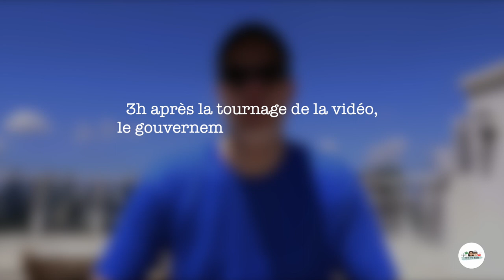🇵🇭🇺🇸 La Battle des Fast-Foods aux Philippines (sinon on a déménagé...mais pas à cause du Covid-19 🦠)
Semaine un peu agitée... Entre un déménagement 🏠, un virus de plus en plus menaçant 😷 et la bataille des Fast Foods🍔🍗, on ne sait plus trop où donner de la tête🙃.

Bref vous l'aurez compris après notre vlog très sérieux sur l'Histoire des Philippines 🇵🇭 (la seconde partie arrive bientôt) et pour détendre un peu l'atmosphère, un vlog plus léger cette semaine😉. Bon j'admets que la fin est plus sérieuse quand même...

Au menu cette semaine :

0:00 - Annonces de la chaine
01:45 - Notre déménagement (enfin) et notre redécouverte d'une vie saine (ou pas...)
05:30 - La bataille des fast-foods 🥊 aux Philippines entre McDonald's l'américain 🇺🇸et Jollibee l'outsider philippin🇵🇭.
12:30 - La situation de l'épidémie du civid-19 🦠 ici aux Philippines.

- Want to discover the Philippines for 1 year with us ? So follow us on Off To Bliss. Discovery, food, escape, change of scenery? You are on the right channel ! Enjoy !

A bit hectic week ... Between a move 🏠, an increasingly threatening virus 😷 and the battle of Fast Foods🍔🍗, we do not know where to turn🙃.

In short you will understand after our very serious vlog on the History of the Philippines 🇵🇭 (the second part is coming soon) and to relax the atmosphere a little, a lighter vlog this week😉. Well I admit that the end is more serious anyway ...

In summary this week :

01:45 - Our move (finally) and our rediscovery of a healthy life (or not ...)
05:30 - The battle of fast food 🥊 in the Philippines between McDonald’s the American 🇺🇸and Jollibee the Filipino outsider🇵🇭.
12:30 - The situation of the civid-19 🦠 epidemic here in the Philippines.